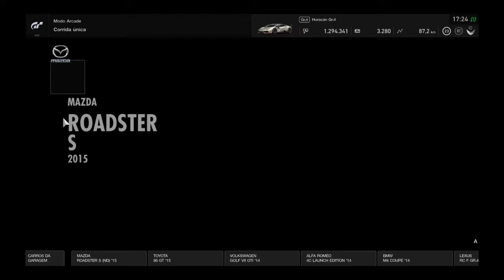Gran Turismo Sport - Willow Springs International Raceway - Big Willow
SHAREfactory™